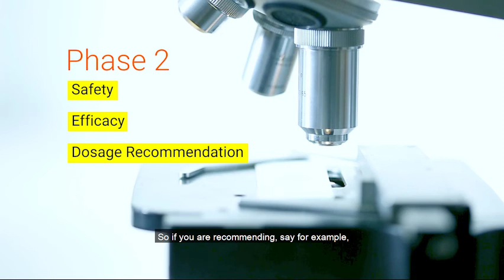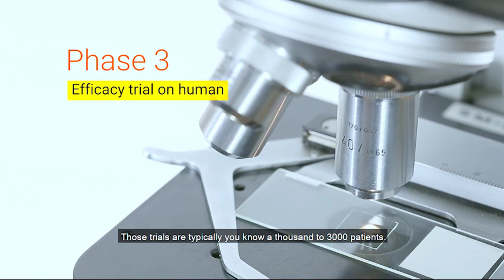Part II : Prof. Dr. Chandan Sen reviewed palm tocotrienol's research efforts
In this interview, Prof. Dr. Chandan Sen reviewed palm tocotrienol’s research phases based on FDA’s clinical trial.